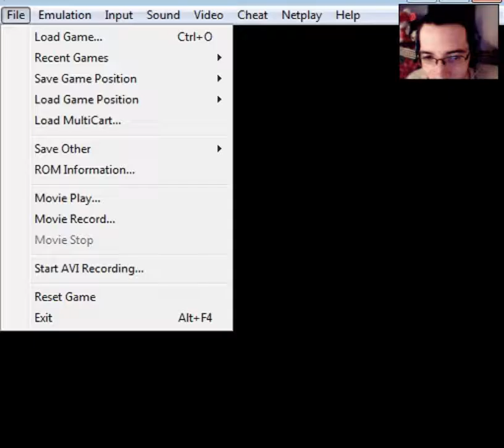Donkey Kong Country Part 11: Someone Poisoned The Water Hole!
Welcome to part 11  of Donkey Kong Country! :D Today we head to Poisoned Pond and I don't go at it alone! :D